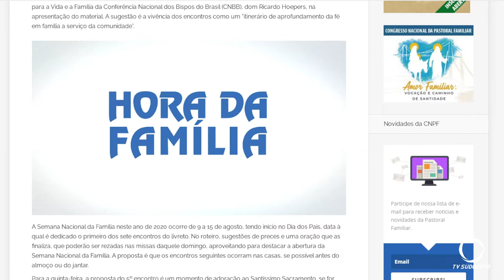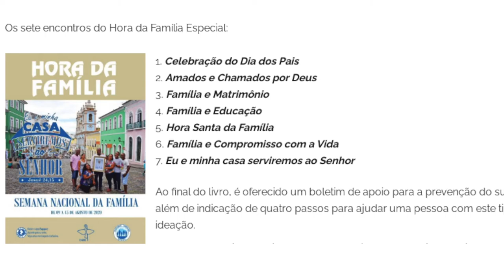Diocese de Palmas e Francisco Beltrão prepara celebração da semana nacional da família